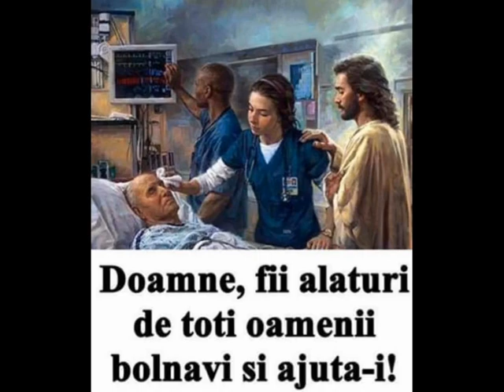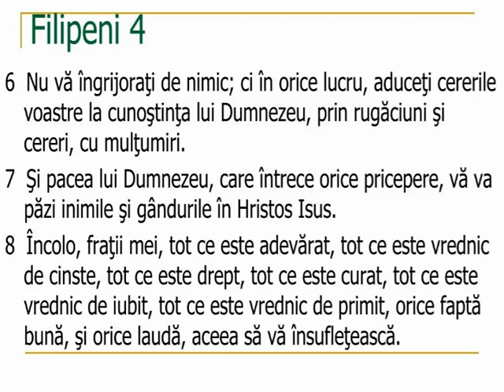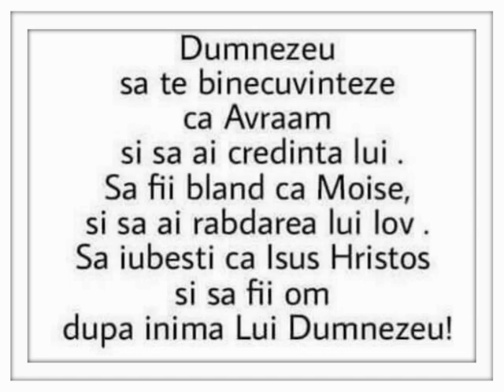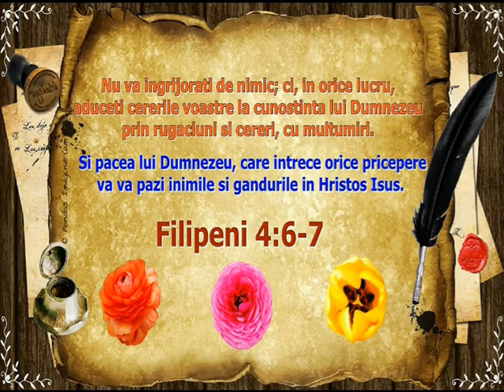Salveaza Doamne Omenirea